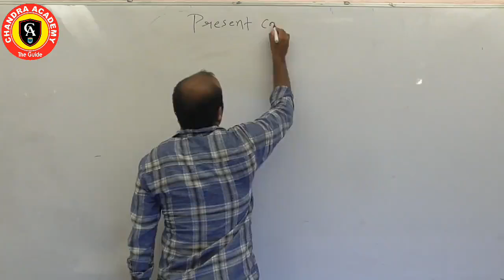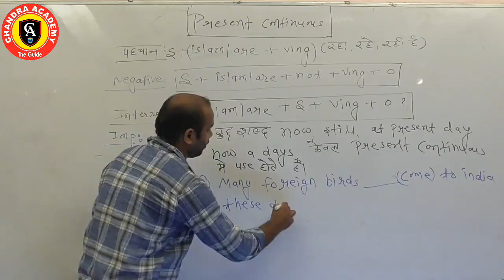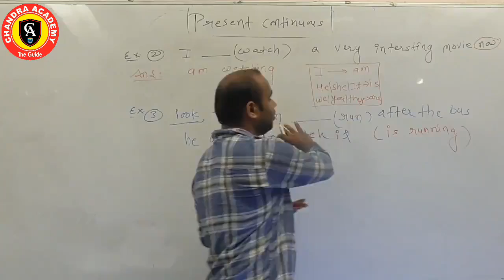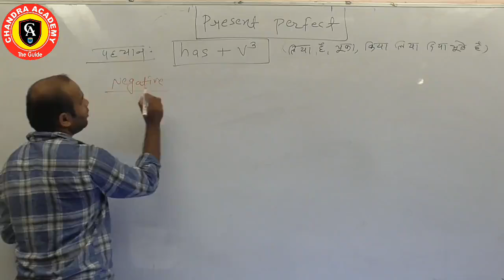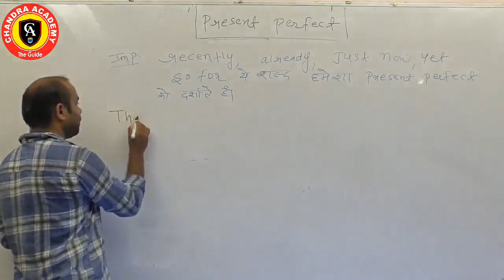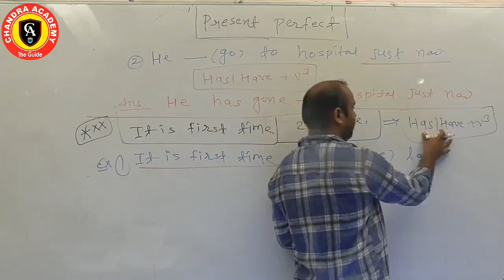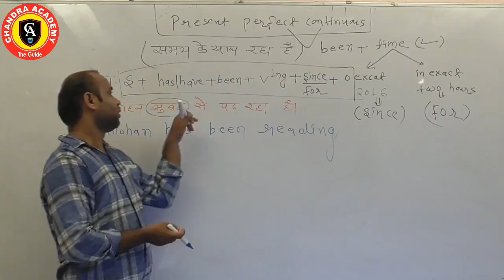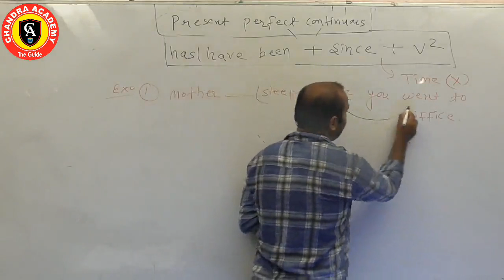7 Prasent Tense